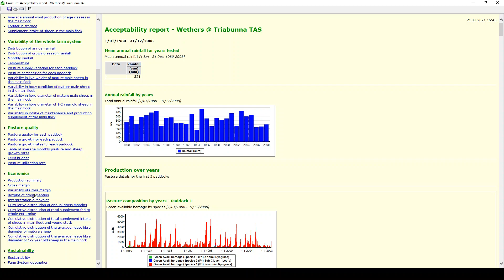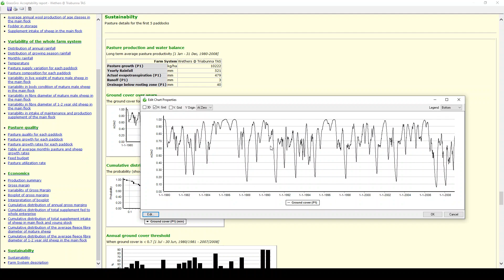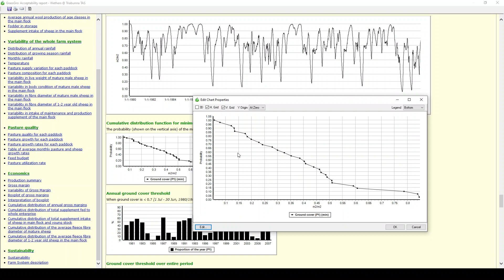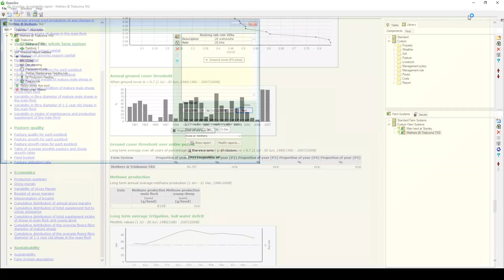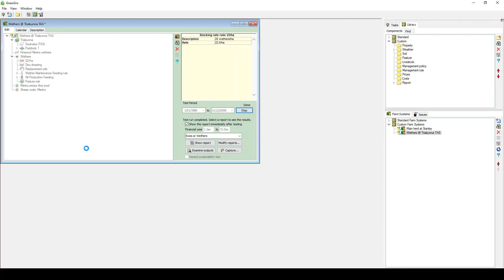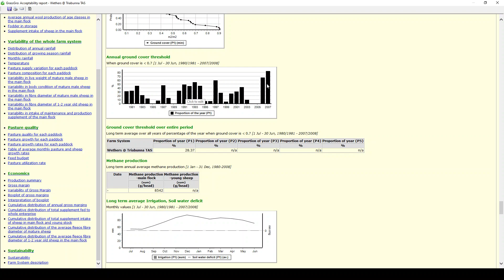Sustainable grazing regimes: a simple rule of thumb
This video demonstrates how ground cover (or leaf area index) can be used to identify sustainable grazing thresholds. In this webinar I use GrassGro, but the ground cover rule could be applied in any context.

Generally speaking, we aim for at least 70% ground cover in 70% of (simulation years). If average cover is greater than this threshold, the grazing regime is sustainable. If average cover is LESS than 70%, the stocking rate may be too high. Excessive grazing places farms at risk of soil erosion, loss of nutrients and loss of potential soil carbon. In contrast, suboptimal grazing may result in suboptimal profitability.